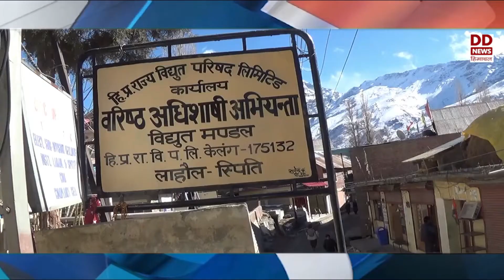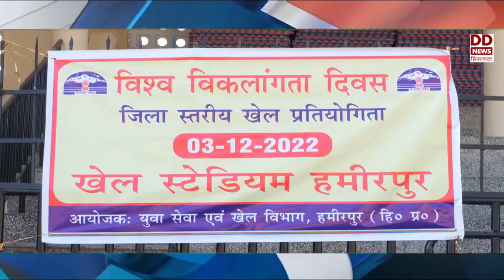हिमाचल फटाफट खबरें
विधानसभा चुनाव मतगणना को लेकर सभी तैयारियां पूरी-देखें हिमाचल फटाफट खबरें